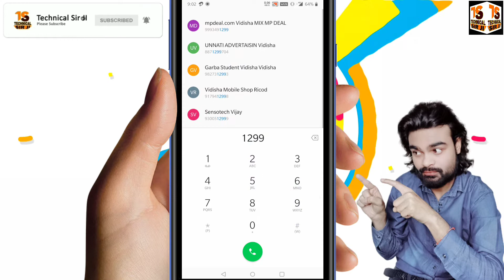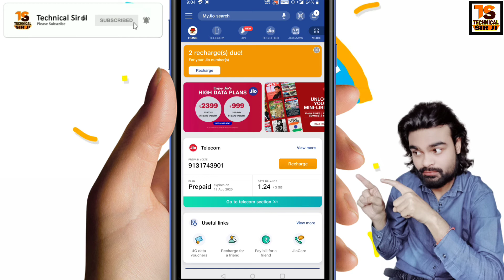2 Simple Tricks to Check Jio Internet Data With Proof | Jio Net Balance Check Number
2 Simple Tricks to Check Jio Internet Data with proof Jio Net Balance Check jio data balance check  jio me data balance check kaise kare jio data check kaise kare

Welcome to Technical Sir Ji Youtube Channel

I Upload Here Technology Related 1 Video Daily
DEKHEGA INDIA TABHI TO SIKHEGA INDIA

Your quiries -:

jio net data check
jio net balance check code
jio net data balance check
jio data balance check number
jio ka bacha hua data kaise check kare
how to check jio data balance
how to check net balance in jio
how to check jio internet balance
jio net balance code, jio sim internet data check
mobile data check karne ka tarika
jio 4g data balance check number
jio me data balance check kaise kare
jio balance check ussd code